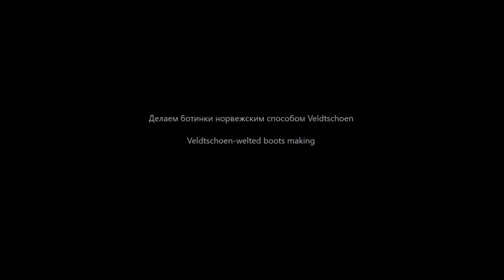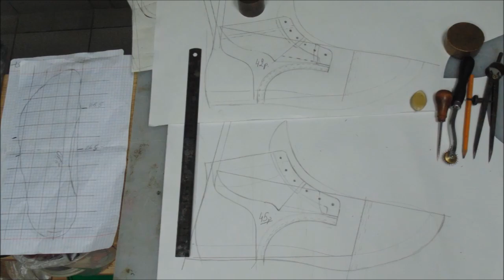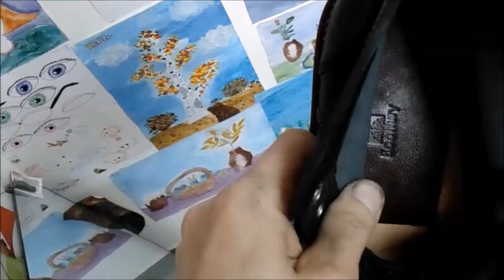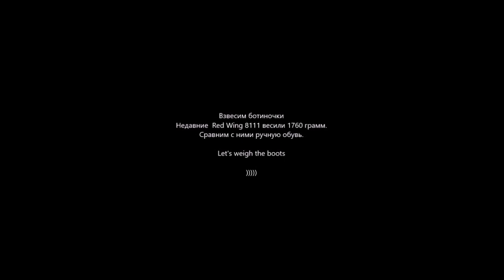Making Veldtschoen-welted boots - Делаем ботинки норвежской конструкции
Veldtschoen boots designed for wearing under severe weather conditions.
Это конструкция ботинок предназначена для носки в суровых погодных условиях. Похожа на норвежскую конструкцию или ее разновидность. При Veldtschoen рант с верхом пристрачиваются к промежуточной подошве (midsole), а затем вывернутая часть верха, рант и подошва сшиваются вместе. Как правило, и с норвежской конструкцией, и с Veldtschoen используется толстая резиновая подошва, т.к. кожаная не очень устойчива к влаге. Изредка может использоваться очень толстая кожаная подошва, иногда с резиновыми элементами и/или резиновым каблуком.

The Norwegian-welted boots are made of oil-tanned leather. For all conditions of wearing. Complete manufacturing process.

Внимание! Прежде, чем спрашивать о стоимости пошива посмотрите "Индивидуальный пошив обуви - кому, зачем, как долго и сколько это стоит"

Мастерская "ТУФЕЛЬКА" (г.Волжский Волгоградской области).
(с) С вниманием к людям и их обуви.